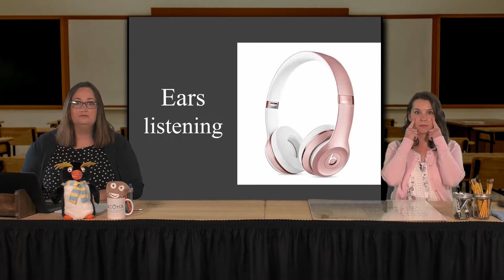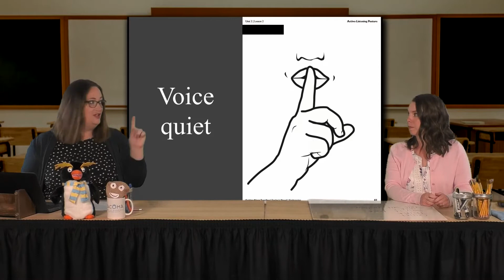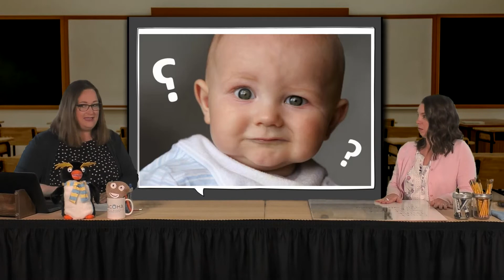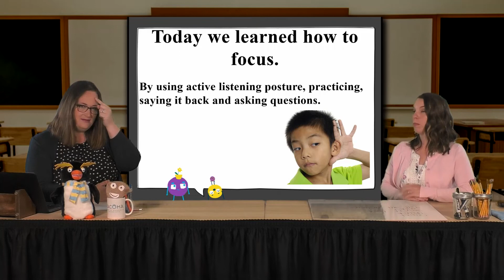Kindergarten 1st Grade GAT U2 Lesson 3 Focus, Say It Back & Ask Questions